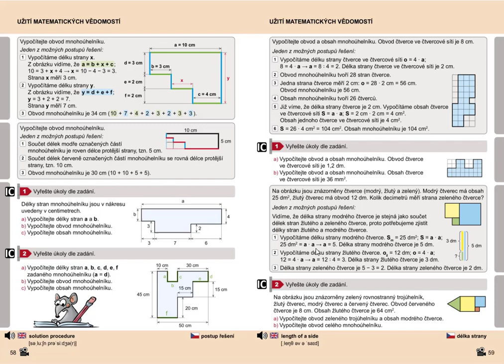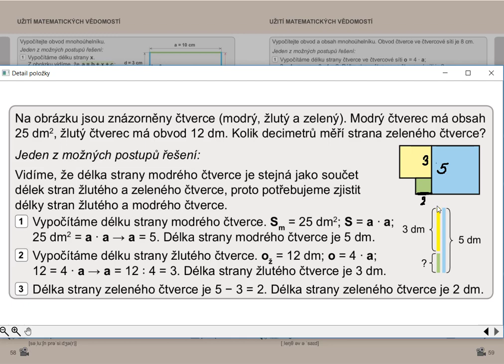Užití matematických dovedností, Geometrie pro 5.roč., str. 59, cv. 2 úvod